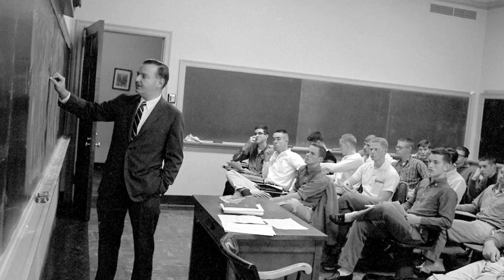Hanlon on Dartmouth: 'It Shaped My Life'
Dartmouth's Board of Trustees has elected Philip J. Hanlon '77 as Dartmouth's 18th president. President-Elect Hanlon serves as provost and executive vice president for academic affairs at the University of Michigan, where he is also the Donald J. Lewis Professor of Mathematics. He will take office July 1, 2013. In this video, Hanlon talks about how his experience at Dartmouth shaped his life.